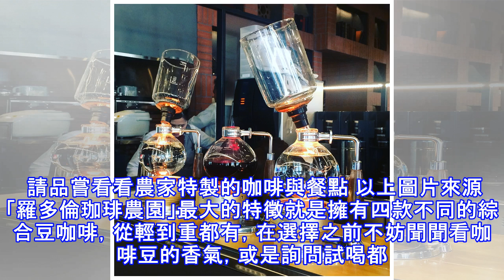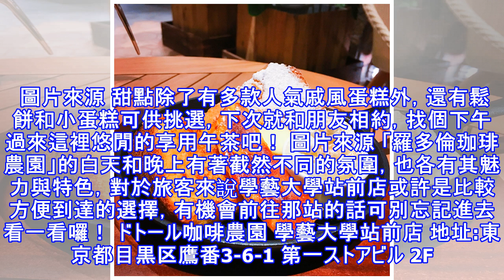來農園主人的家喝杯咖啡！日本「羅多倫咖啡農園」真的很不一樣！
於日本分店相當多且便利的羅多倫咖啡想必對於時常赴日旅遊的朋友並不陌生，而在今年十月開始於世田谷與學藝大學附近展開了新形態的店鋪，與以往的風格大不相同，走的是更時髦且高級的路線，並將其取名為「羅多倫咖啡農園」，現在就帶大家來一起瞧瞧它到底有什麼特別！ 歡迎來到「羅多倫珈琲農園」 圖片來源 像是被招待到咖啡農園主人的家一樣，提供極具品味的空間與最美味的咖啡，讓所有到此的朋友都能夠沉靜且放鬆的享受當下的...